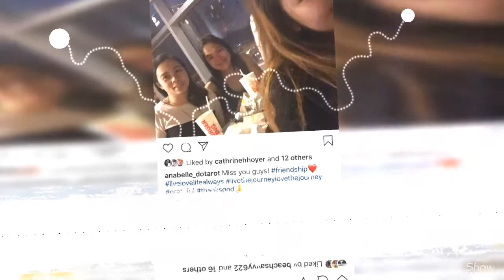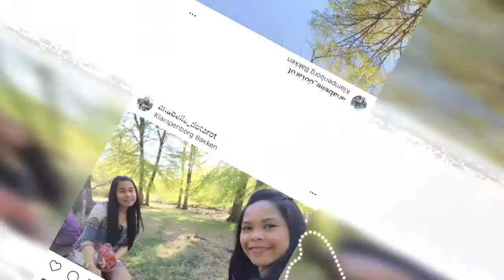BEAUTIFUL VIEWS IN DENMARK |Anabelle Dotarot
Ang video na ito ay ang mga old photos ko sa denmark
kasama mga friends ko.We are working as AUPAIR
in Denmark for 2 years contract.Working in Denmark
is a Big Opportunity for Us to explore the danish culture
and lifestyle in Denmark.Most memorable in Dk
and hope one day we can visit again to Denmark ❤️🙏🤣❤️

I am glad to know your thought and opinions.

  This is my only Social Media Accounts:
Anabelle Salarda Dotarot Fb Page
anabelle_dotarot  Instagram Page